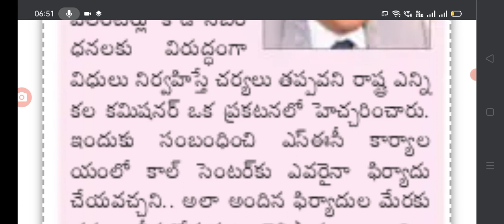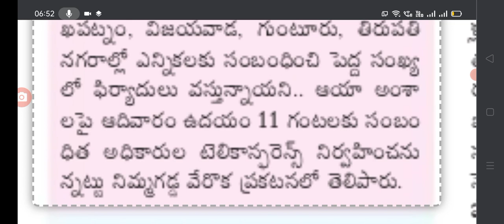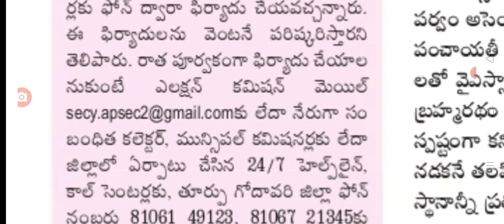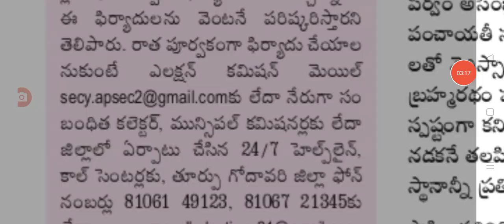breaking news on volenteers that is new numbers released for complaint against volenteers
Hello friends today update is AP election commission released new numbers for complaint against volenteers latest update today,@malupdates